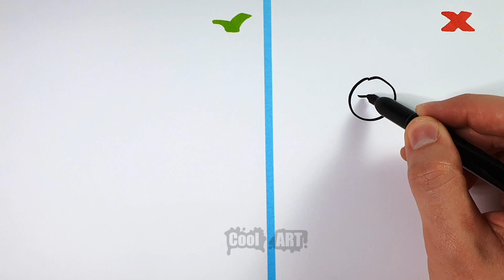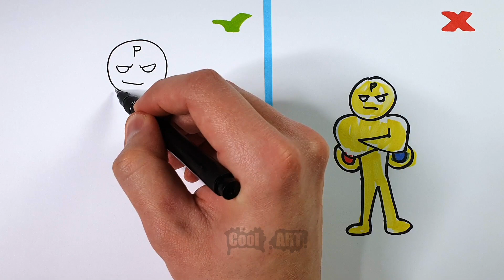AWESOME & FUNNY HUGGY WUGGY Drawings TO DO AT HOME